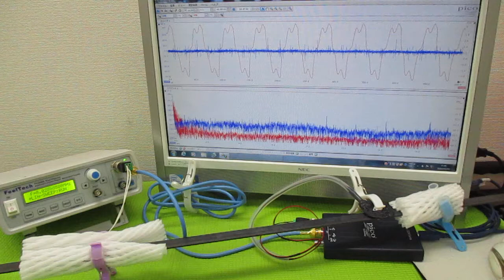対象を伝搬する超音波の測定解析に基づいた最適化技術